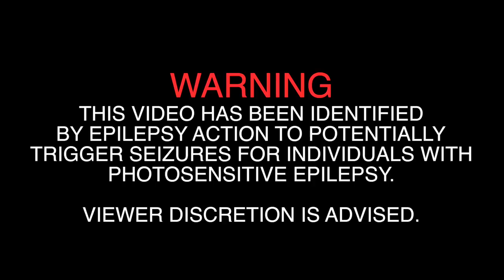WIKED WOOD - CONTROL THE GAME (FT. LEX THE HEX MASTER & LADY MORGAN) OFFICIAL MUSIC VIDEO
WIKED WOOD - CONTROL THE GAME
(FT. LEX THE HEX MASTER & LADY MORGAN)

CINEMATOGRAPHY:
JON BRADLEY FILMS

VIDEO EDITOR:
CRAY-Z OF WIKED WOOD

FILMING ASSISTANCE:
LAURENCE PETERSON
UNO
BUJOLDCONCERTOG

DRONE FOOTAGE:
PETER BALTUSIS

HYPERLAPSE FOOTAGE:
CITYLAPSE

LYRICS:
WIKED WOOD
LEX THE HEX MASTER
LADY MORGAN

PRODUCER: SINVSTYLE

MIXED AND MASTERING:
GRAVE-BAIT OF WIKED WOOD

LADY MORGAN VOCAL MIXING:
FRITZ VANKOSKY / FTC MUSIK LABZ